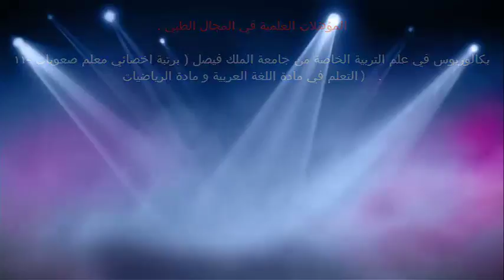الامراض التي يعاني منها الطفل في السنة الأولى / الدكتور د.خالد بن سعود الحليبي